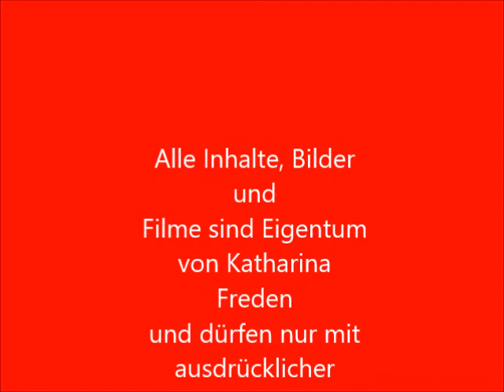MS Pandora Urlaub 2021 Etappe 9 WV de Vecht bei Weesp bis Loenen aan de Vecht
Wir fahren mit unserem Sportboot Pandora vom WV de Vecht immer weiter die wunderschöne Vecht entlang bis Loenen aan de Vecht kurz vor de Loosdrechtsche Plassen.